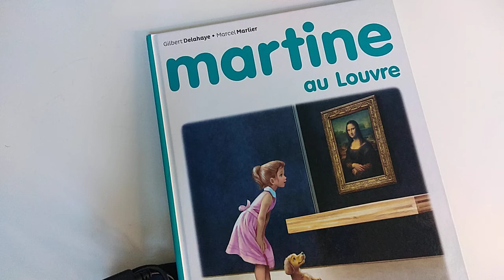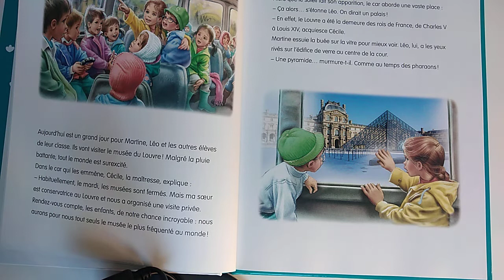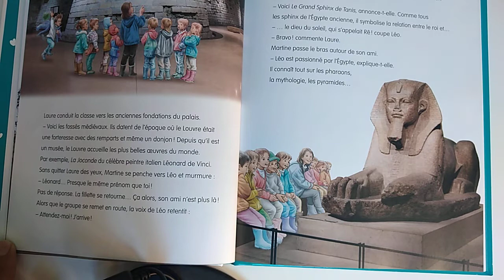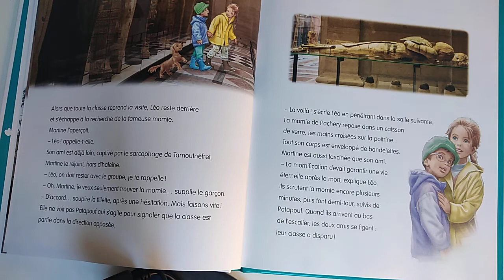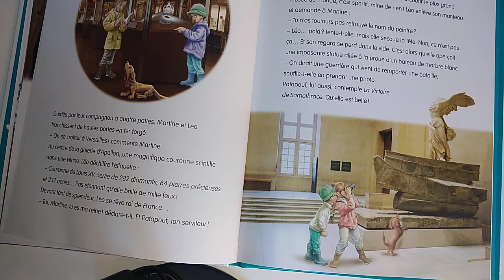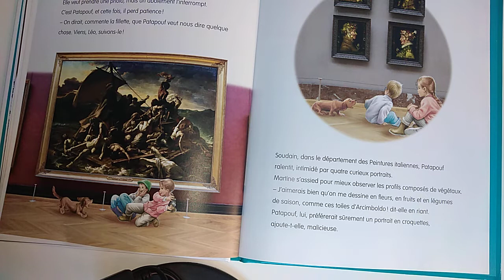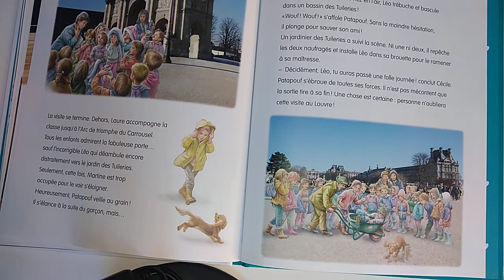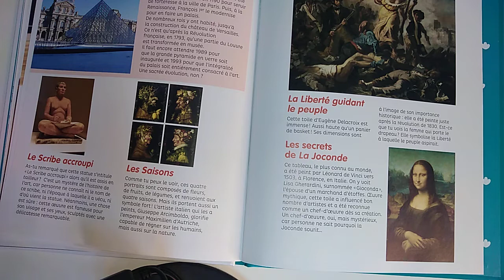📖Lecture : Martine au louvre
Gilbert Delahaye
Marcel Marlier